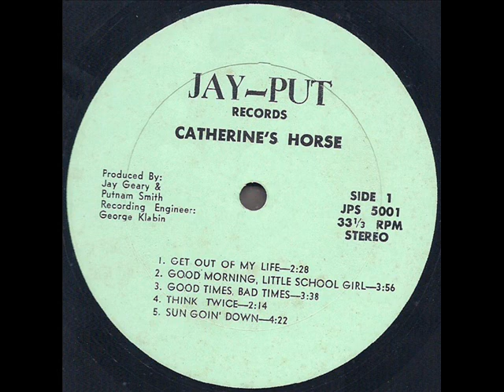Catherine's Horse 1969 *Think Twice*